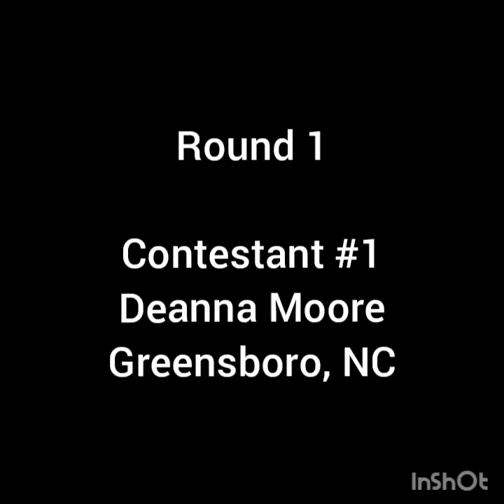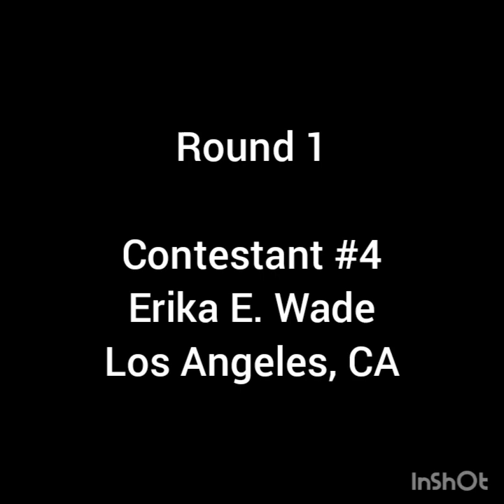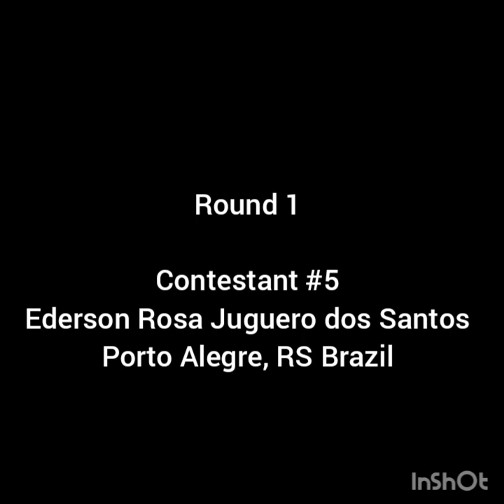2020 ABTF Artist Challenge - Round 1 Contestants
WHICH ARTIST IS YOUR FAVORITE? YOU BE THE JUDGE!

Proceeds benefit the ABTF Artist Relief Fund
For more details and official ballots visit Atlantabtf.org or ABTFchallenge.eventbrite.com